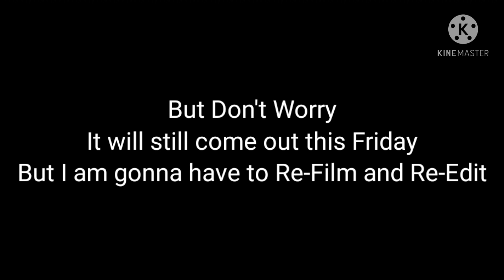Regarding this Months Episode of Mack's Amazing World of Plush